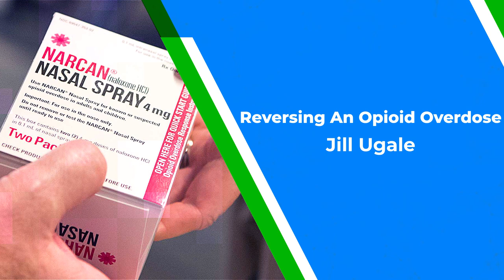Reversing An Opioid Overdose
Last year in Salinas, a man who overdosed on opioids was pushed out of a moving vehicle and left unconscious on the side of a road. This happened near the home of one of our emergency department clinical assistants. This is the story of how our employee Jill Ugale saved that man’s life with chest compressions and Narcan.